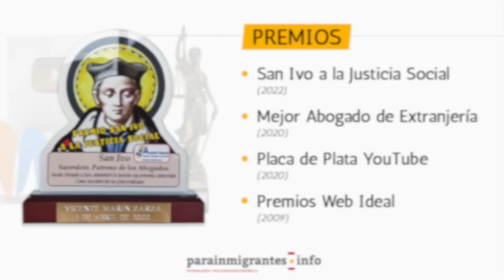💶 Medios económicos para Reagrupar a un Hijo menor de edad 👦🏻👧🏻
🤔 ⁉️ Son muchas preguntas las que surgen al momento de realizar la reagrupación de un familiar pero👆🏼 ¿Qué medios económicos necesito para reagrupar a mi hijo menor de edad? 👀💶 Resolvemos esta duda en la siguiente noticia ➡️

Son muchos los ciudadanos extranjeros que viven en España de forma legal con su correspondiente autorización de residencia y trabajo en España. La gran mayoría de ellos vinieron solos a nuestro país dejando a sus familiares, como hijos o cónyuges, en sus países de origen.

Salvaguardar el derecho a vivir en familia es uno de los pilares fundamentales de cualquier país y es un derecho clave en cualquier política migratoria.

Para estas situaciones, tanto la Ley como el Reglamento de Extranjería preven una autorización para que puedas traer a tus familiares, se trata de la Reagrupación Familiar.

Es una autorización de residencia temporal que se podrá conceder a los familiares de los extranjeros residentes en España, en virtud del derecho a la reagrupación familiar.

REQUISITOS NECESARIOS PARA LA REAGRUPACIÓN FAMILIAR:
1. No ser ciudadano de un Estado de la Unión Europea, del Espacio Económico Europeo y de Suiza, o familiar de ciudadanos de estos países,  a los que les sea de aplicación el régimen de ciudadano de la Unión.